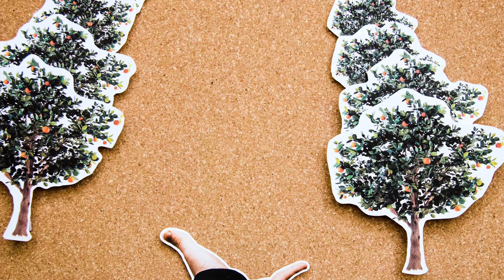Appelgroet | WORLD OF BOLIDT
No need for sadness! We don’t break with old traditions, we begin new ones. The Apple greetings are part of our DNA, as is innovation. So from 2019, the Apple greetings will take on a new dimension. Curious how? Have a look at the video!

Just a little more patience! Bolidt’s Apple Greetings will be at your door soon.